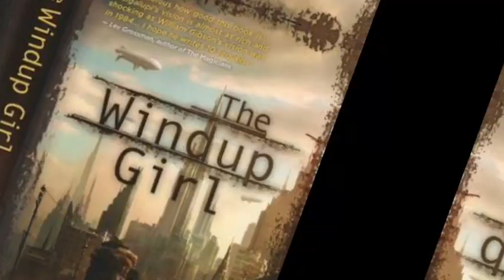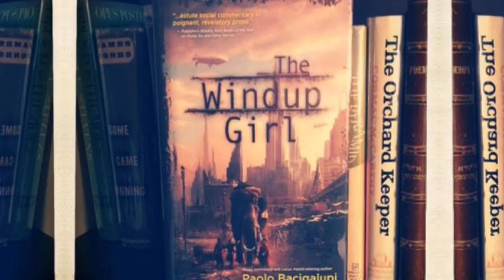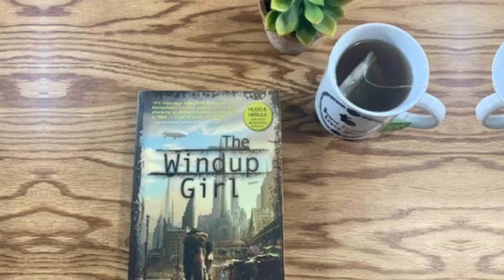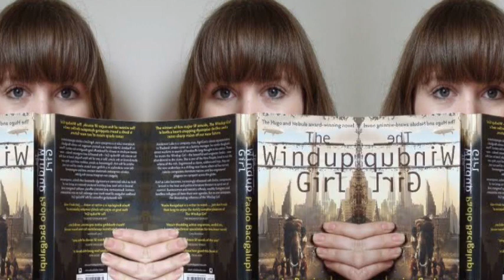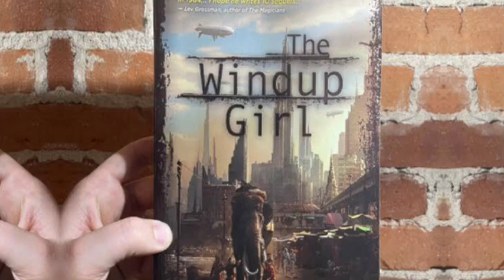The Windup Girl by Paolo Bacigalupi | Summary and Review | Best New Books | Reading | Authors | Book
Welcome to “Your Next Book”,
a platform dedicated to providing insightful and thorough book summaries and reviews. Our goal is to foster a love of reading and promote a deeper understanding of literature. Our  reviewers have a passion for books and are dedicated to bringing you the most up-to-date and in-depth information on the latest titles, as well as classic works that have stood the test of time.

Whether you're a voracious reader or simply looking for recommendations, our channel has something for everyone. Our summaries are designed to be easy to follow, yet comprehensive, allowing you to get a solid understanding of the book's key themes, characters, and plot points.

At Your Next Book, we believe that reading is a journey, and we're here to be your trusted guide.